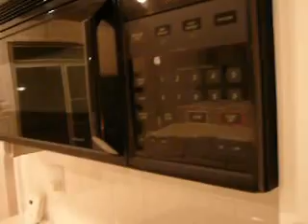1855 Indian Bend, Real Estate Las Vegas, NV